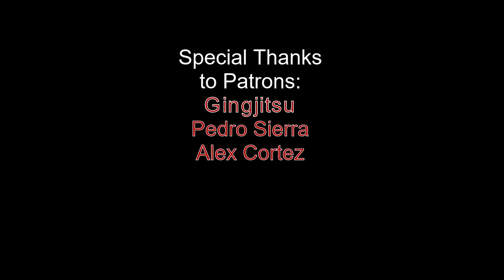Grace Gundrum Highlights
Grace Gundrum is a Brazilian Jiu Jitsu Black Belt under JM Holland, Zach Maslany, and Eddie Bravo. Grace, also known as "The Silent Assassin", is said to be undefeated since the age of 12. In addition to this, she has won 1st place in the Onnit Invitational, Finishers Sub-Only, Quinteat Team Tournament, and Fight to Win (F2W) Strawweight. She is associated with 10 Planet Jiu Jitsu - Bethlehem. Grace is known for utilizing the 10th Planet System to dominate her opponents. Using the rubber guard, she will often catch her opponents in the Dead Orchard (armbar). In this video, you will also see her finish her opponents with arm triangles, Rear Naked Choke (RNC), and even a high-elbow guillotine from the mount position. I hope you all enjoy this video as much as I enjoyed making it!

These are the opponents she faces:
Jasmine Johnson - 00:42
Bianca Lebonsoyani - 01:20
Jessa Khan - 01:50
Janelle Tkaczuk - 02:18
Bianca LeBonsoyani (2) - 03:32
B. Huang - 04:08
Trinity Pun - 04:43
Lora Antaya- 05:32
Stella Davison - 06:25

Here is information about the music.
Artist - Song - Time:
91nova - Voided Void - 00:00
91nova - The Lurkerz - 01:30
91nova - Space Rebels - 03:32
91nova - BackDrop - 04:43

Got bitcoin (BTC) to spare? Please send to:
3En4hTA6A1zuKYwJ2KSmhLaVnaUKLAfe8P

Send Bitcoin Cash to:
qz2gu7kyuf648a7nur0pu5ezks6x8n743q7kesg4ge

I plan to put out new bjj highlights of other bjj heroes frequently. If I like your idea I will put it up :) . Thanks in advance for any input.

Takedown Breakdown